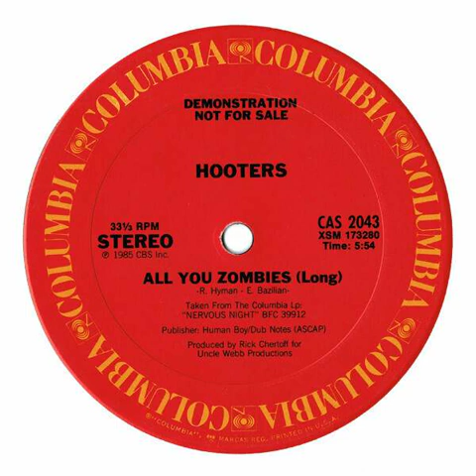Hooters - All You Zombies (Long)